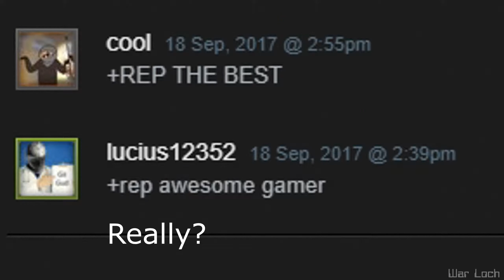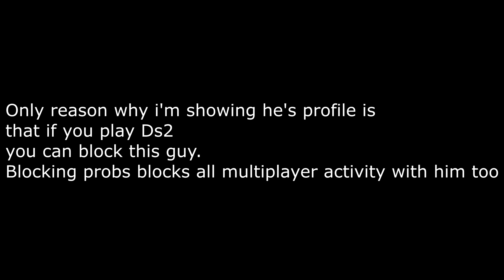Dark Souls 2 | First Encounter with a Filthy Hacker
DON'T BACKUP YOUR SAVE FILES !!!

TBF i was soft banned thus reason why i matched with him.
Reason for my soft ban? I backed up my save file
but appears that dark souls 2 doesn't like when player takes backups. Funny because i have always backed up all my save files from Ds1 Ds3 and BB hell even Demon souls but Ds2 is slightly special in this case.
No wonder i never matched with my friend before removal of my ban

Thank you Bandai Namco for quick response and removal of my soft ban from now on i won´t backup my Ds2 Savefiles.